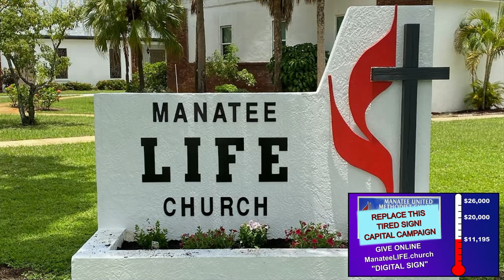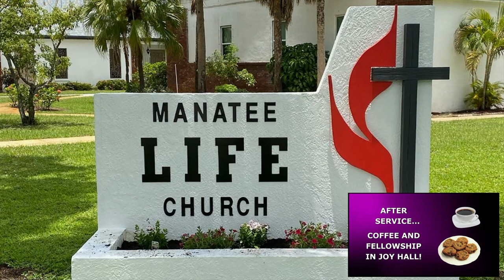Sunday December 11, 2022 - 3rd Sunday of Advent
Manatee LIFE Church is not the owner of the background music content in this video.
CCLI #1246946 Size B
Streaming License #21181064 Size B